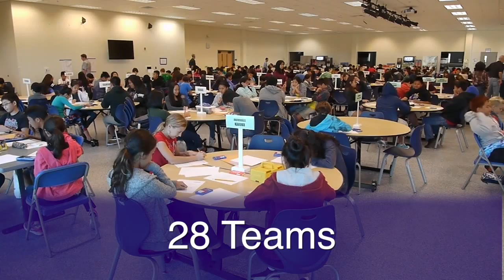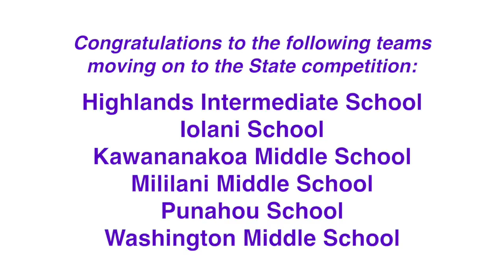Congratulations 2015 Oahu MATHCOUNTS Competitors!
Sponsor Hawaiian Electric congratulates the teams from Highlands Intermediate School, Iolani School, Kawananakoa Middle School, Mililani Middle School, Punahou School, and Washington Middle School, as they move on to the State MATHCOUNTS competition!